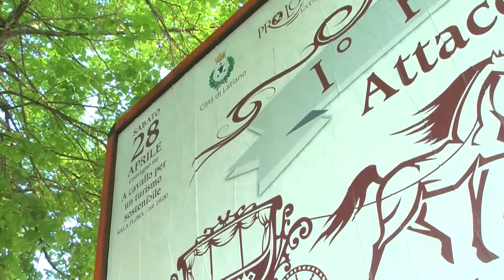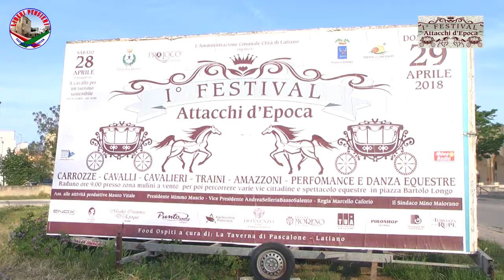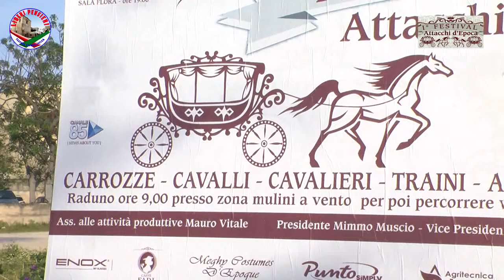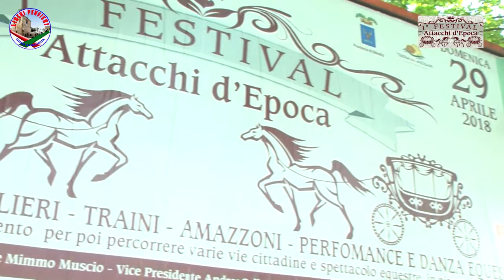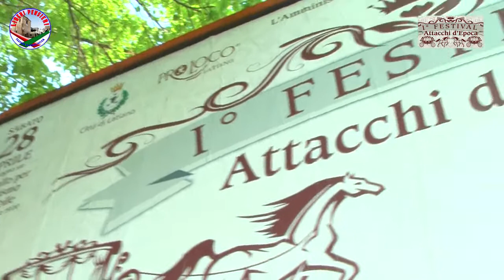LATIANO - 1° FESTIVAL Attacchi d'Epoca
Latiano (BR)
L'amministrazione comunale città di Latiano - Assessorato alle Attività produttive in collaborazione con la Pro Loco, organizza il 1° Festival Attacchi d'Epoca.
Appuntamenti:
Sabato 28 aprile alle 18:00
nella Sala Flora di Palazzo Imperiali il convegno “A cavallo per un turismo sostenibile”
Domenica 29 aprile a partire dalle 9:00
la prima edizione del Festival Attacchi d’epoca.

Servizio realizzato da LIBERI PENSIERI Testata Giornalistica edita da ASS. LATIANO FUTURA
interviste: Crocifisso TURRISI
riprese e montaggio: Giuseppe STASI